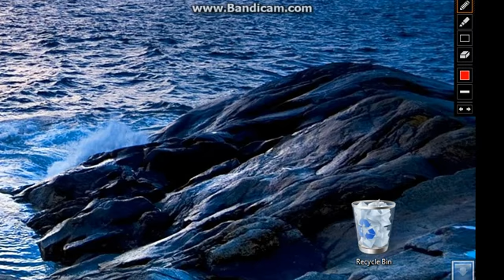My First Build Battle Video